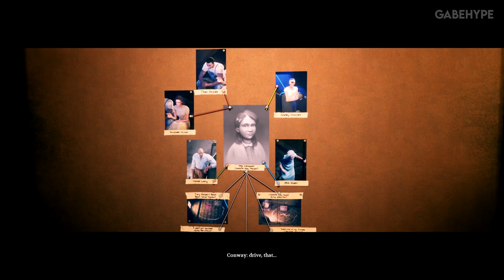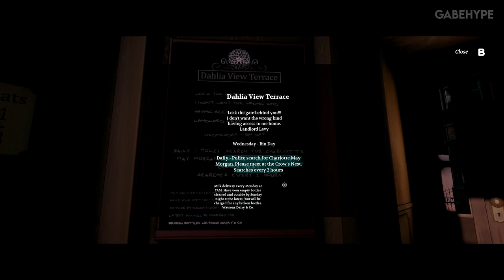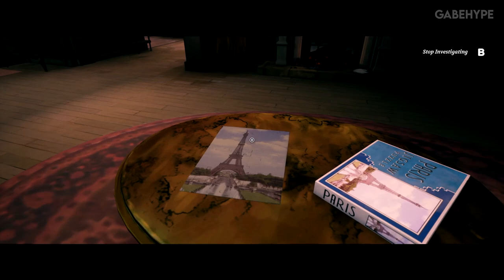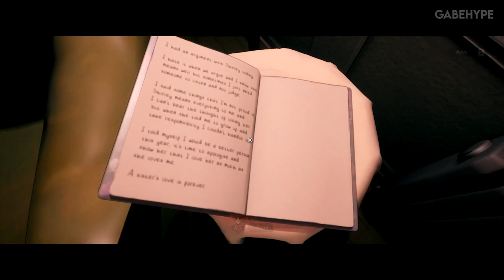CONWAY: DISAPPEARANCE AT DAHLIA VIEW Gameplay Walkthrough PART 1 [PC ULTRA RTX ON]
When 8-year-old Charlotte May is reported missing from Dahlia View, retired detective Robert Conway launches his own investigation into her disappearance. Lead the investigation and uncover dark secrets in a story-driven observational thriller from the creators of The Occupation and Ether One.

1080p 60FPS //
PC Gameplay //
MAX Settings - ULTRA Graphics - RTX ON //
No Commentary //